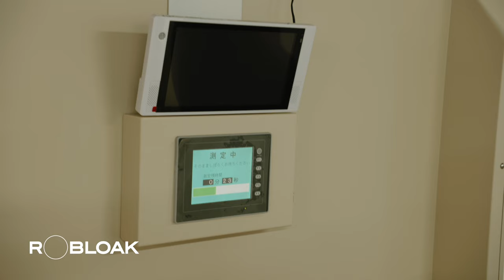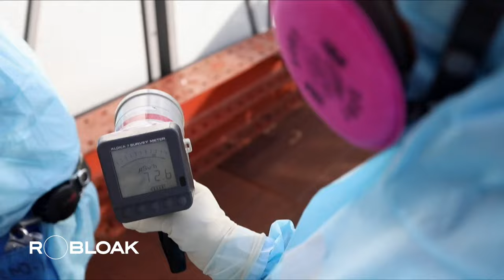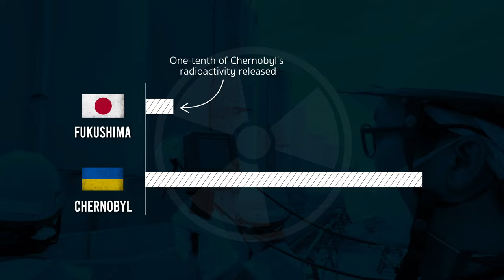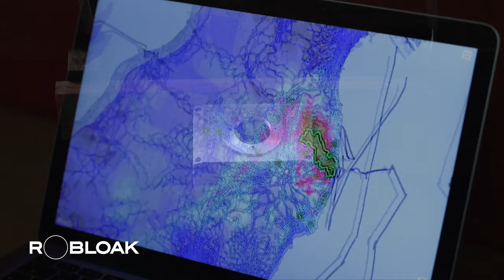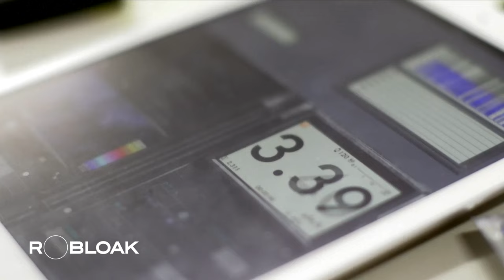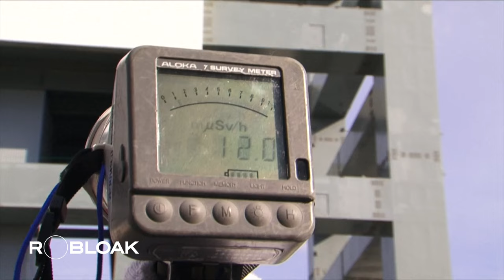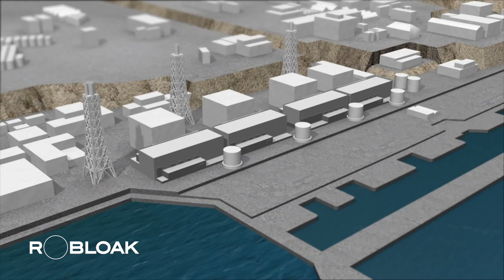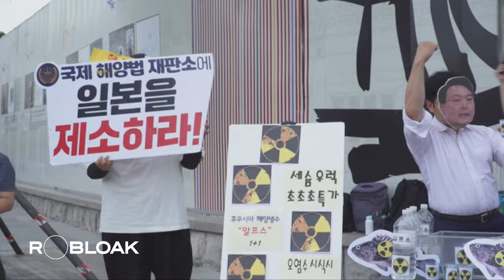Fukushima: The Never-Ending Challenge of Cleaning Up the Nuclear Disaster Area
In 2011, the Fukushima Daiichi nuclear power plant disaster claimed the lives of up to 18,000 people and resulted in the leakage of radioactive material, rendering the surrounding area uninhabitable.

Despite the passing of decades, the process of recovery and cleanup remains far from complete. The removal of nuclear fuel rods has posed significant challenges, and only recently has the International Atomic Energy Agency (IAEA) approved Japan's plan to release treated water into the ocean, sparking widespread opposition and concern.